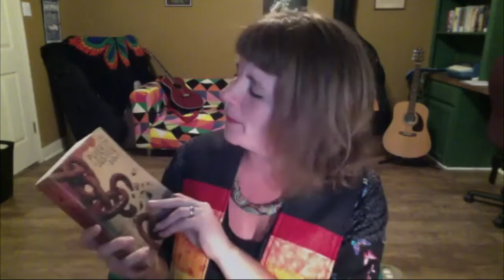Homily: Dance in the Desert, Bring a Tambourine | Rev. Erin Walter | October 17th, 2021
Rev. Erin Walter joins us live from Austin, TX, to reflect on music and dance as forms of prayer and spiritual practice.

To support this ministry and help us continue to reach people all around the world

Creating a global spiritual community, rooted in profound love, which cultivates wonder, imagination, and the courage to act. This is the vision of the Church of the Larger Fellowship led by Aisha Hauser, Christina Rivera, and Rev. Dr. Michael Tino.